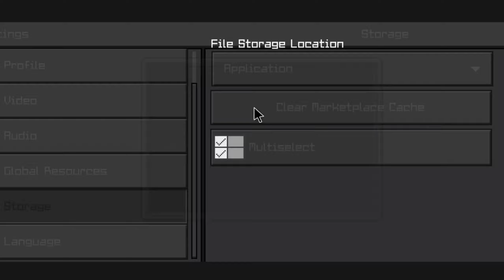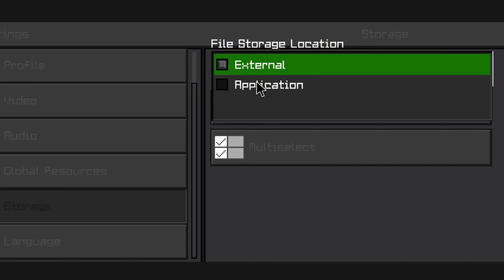GW NEMUIN GAME TIRUAN MINECRAFT 99% MIRIP MINECRAFT! ADA MOBS BARU PINGUIN,CRAB & RASCAL!ATHARCRAFT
Hai selamat datang di deskripsi!mau cari apa?

•Alat TEMPUR
Device:ViVO V20
Aplikasi edit video:kinemaster
Aplikasi edit foto: pixellab
•LINK DONASI UNTUK BELI LAPTOP💻
TF BCA:

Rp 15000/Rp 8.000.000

MinecraftPEGratis (untuk Minecraft Pocket Edition)
MinecraftJavaGratis (untuk Minecraft Java Edition)